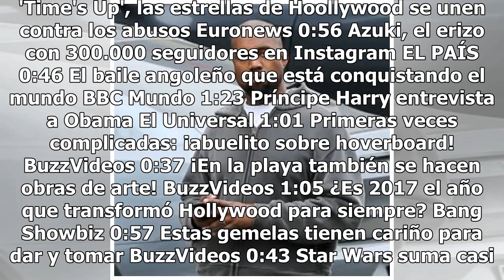Kanye West aconseja en Twitter cómo evitar los pensamientos suicidas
En los últimos meses Kanye West se ha marcado como objetivo hablar con la mayor franqueza y normalidad posible, o al menos toda la que le permite su particular manera de expresarse, acerca de sus problemas de salud mental. En la canción 'Yikes' de su último disco, por ejemplo, se sincera acerca del ...